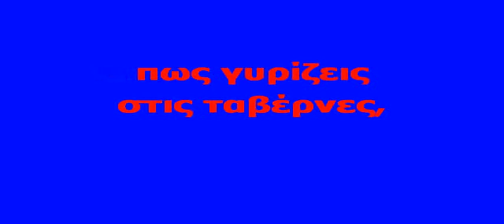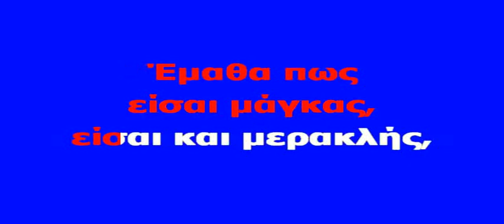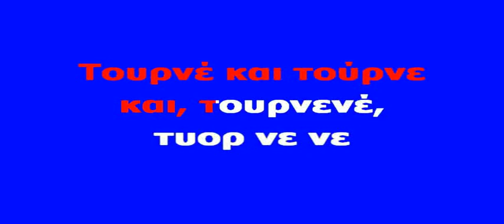ΚΑΡΑΟΚΕ ΑΔΑΜ Έμαθα πως είσαι μάγκας ΡΙΤΑ ΣΑΚΕΛΑΡΙΟΥ ΕΠΕΞΕΡΓΑΣΙΑ ΗΧΟΥ ΚΩΣΤΑΣ ΠΑΠΑΔΟΠΟΥΛΟΣ